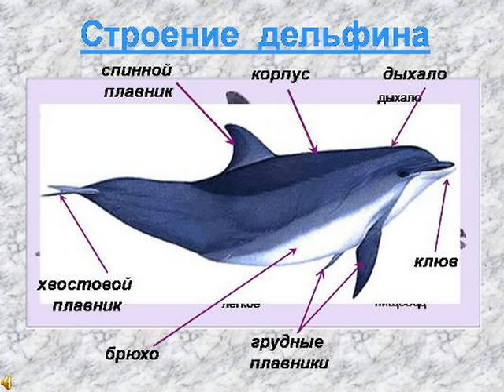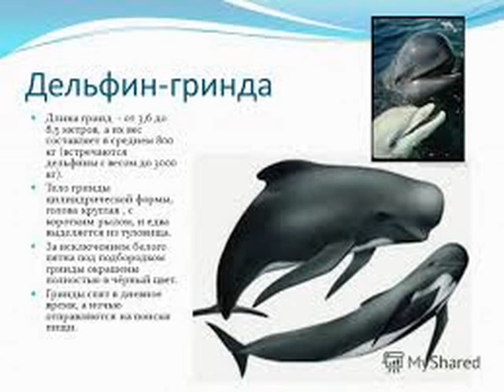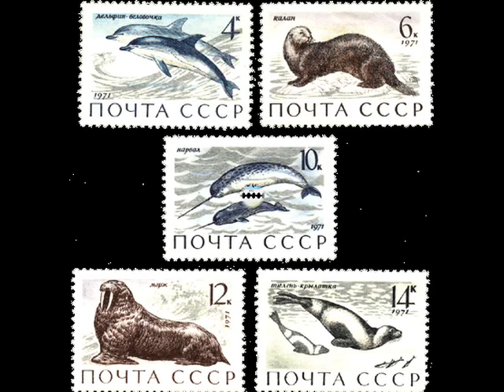Дельфины - цивилизация моря !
А что собственно говоря такое цивилизация , разумная жизнь или социум ? Разве только к людям и человеческим обществам применимы эти понятия ? Исследователи морей и океанов давно ответили для себя на этот вопрос.